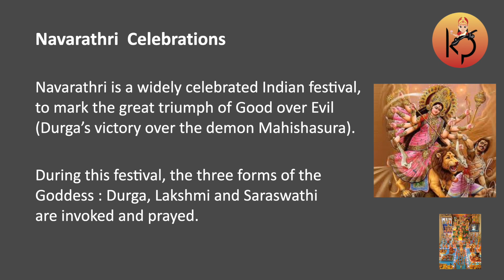Sailakshmi Telikicherla :: Navarathri 2023 :: Carnatic Music Concert #2 :: Kala Prashala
Thematic Carnatic Music Concert..
Navarathri Sangeetha Utsavam 2023..
For Kala Prashala

Navarathri Kruthis  ::  Maharaja Swathi Thirunal
Main Kruthi  :  "Paahimaam Sri Vageeswari Paahi Bhuvaneswari"
Ragam  :  Kalyani
Talam  :  Adi

Sailakshmi Telikicherla  :  Vocal
Srinivasan : Violin
Thillaisthanam Dr. R Suryanarayanan : Mrdangam

Concert Date   :   Oct  16, 2023